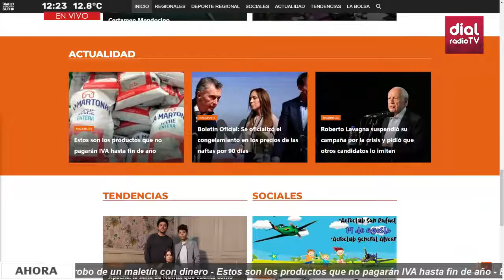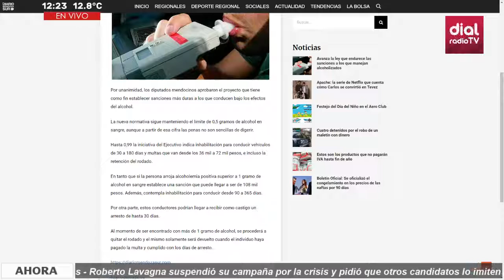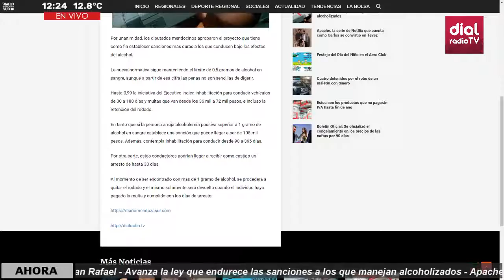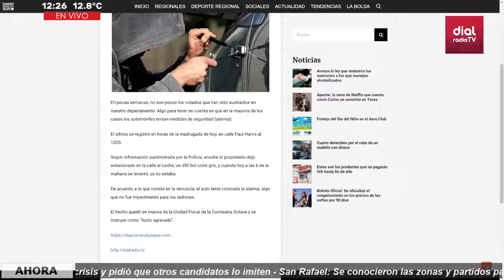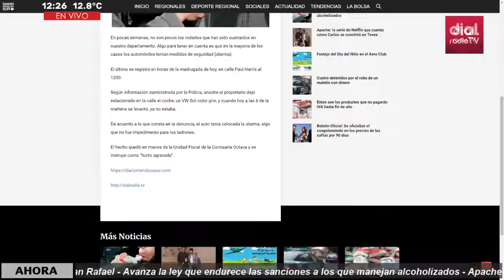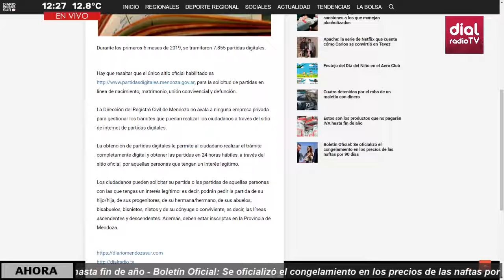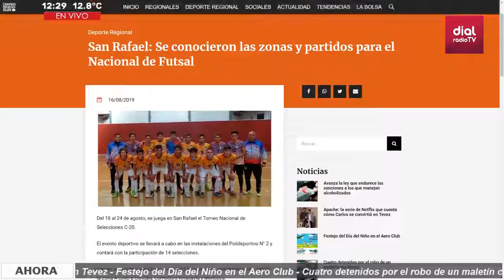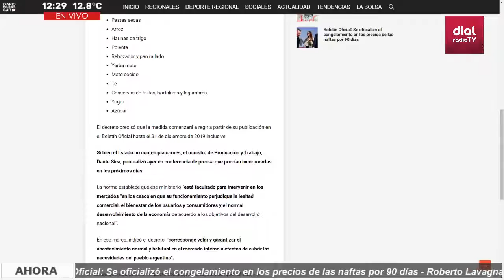PanoramaDial Los titulos de la primera parte del día.